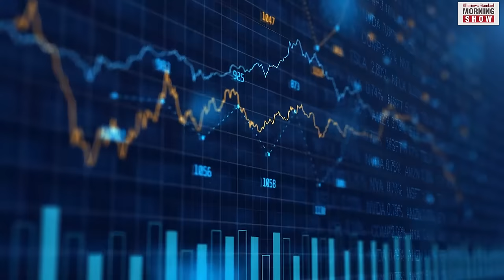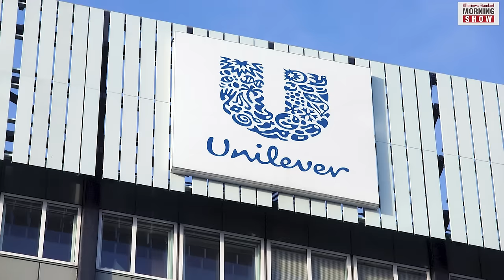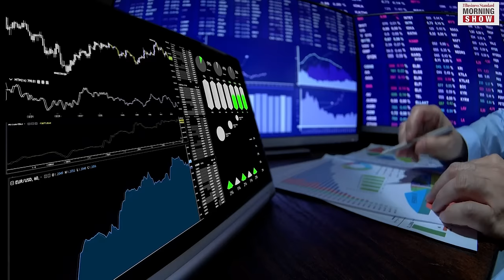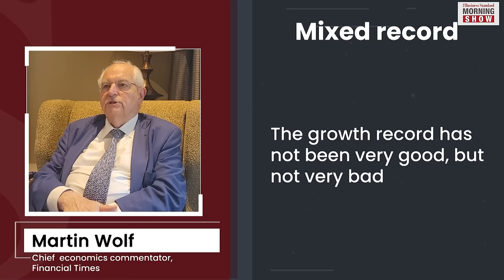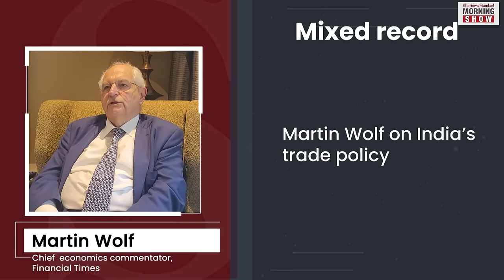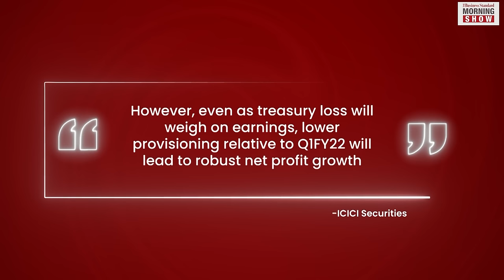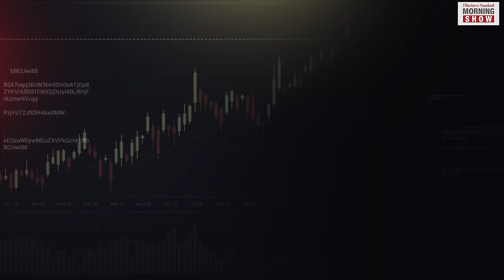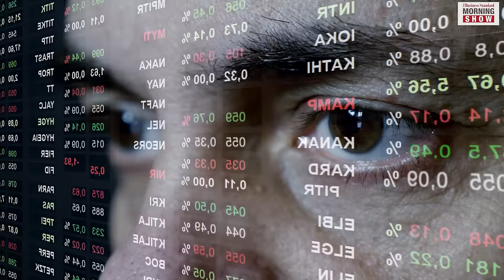TMS Ep 215: IIP & inflation, HDFC Bank, Martin Wolf, moving averages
What do IIP numbers tell us about the economy? What does Martin Wolf think of Indian and global economies? How will the banking sector perform in Q1? Moving averages a must for trading? Answers here

00:00 - Intro
01:30 - The latest IIp numbers reflect the Indian economy
08:25 - Martin Wolf on Indian and global economies
13.35 - How will the banking sector perform in Q1
17:15 - Why moving averages are a must for trading models?